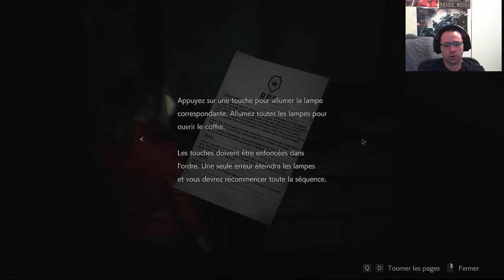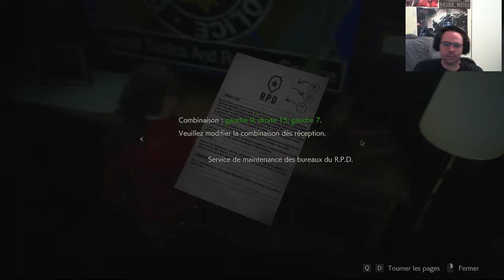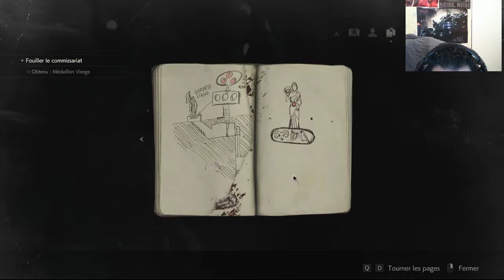IL VEUT ME FAIRE UN CALIN T_T (Resident Evil 2 Claire)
Suite de la campagne de Claire bis avec des retrouvailles émoustillantes et musclées